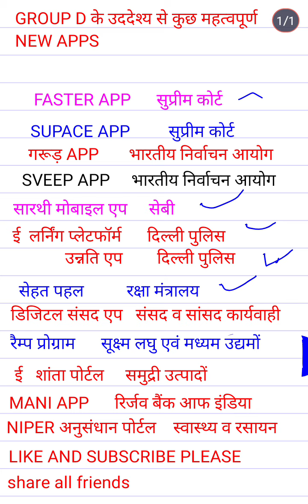जिनका अभी GROUP D का PAPER नहीं हुआ उनके लिए अति आवश्यक है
जिनका अभी तक  GROUP D का  PAPER न
हीं हुआ उनके लिए अति आवश्यक है और आने वाले दिनों में